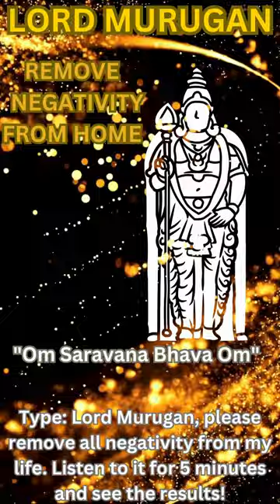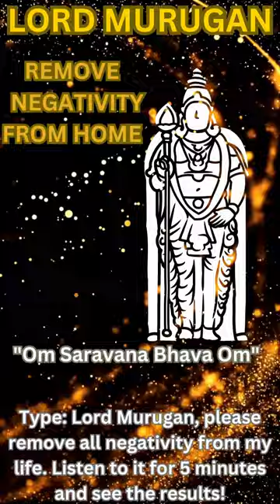"Om Saravana Bhava Om" | Lord Murugan Mantra to remove negativity.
"Om Saravana Bhava Om" is a powerful mantra dedicated to Lord Murugan, revered in Hindu mythology as the divine warrior who destroys negativity and obstacles. Chanting this mantra is believed to invoke the presence and blessings of Lord Murugan, helping to dispel negativity from one's life and surroundings. "Om" signifies the universal divine energy, while "Saravana" refers to the lush lake where Lord Murugan is said to have originated, symbolizing purity and renewal. By chanting "Om Saravana Bhava Om," devotees seek protection, clarity of mind, and the strength to overcome challenges, aligning themselves with the wisdom and courage embodied by Lord Murugan. This mantra serves as a spiritual tool for purification and empowerment, guiding individuals towards inner peace and positive transformation.